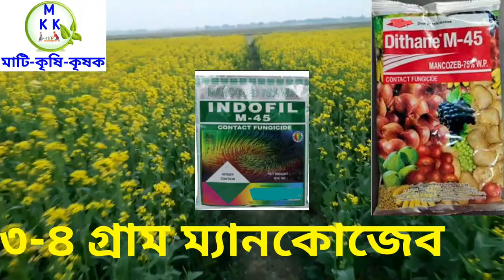সর্ষের পাতা ধ্বসা রোগ Leaf Blight of Mustard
Leaf Blight of Mustard  is caused by Alternaria brassicae & A.brassicola which came damage 20-25% yield of mustard. Infected seed is the main source of this disease. In this video we have discussed about the causes and management of this leaf blight of mustard crop.
ভিডিওতে আলোচিত কীটনাশক, ছত্রাকনাশক, আগাছানাশক, ভিটামিন কিংবা অনুখাদ্য ইত্যাদির  কার্যক্ষমতা  এগুলোর ব্যবহারের মাত্রা, ব্যবহারের পদ্ধতি,  আবহাওয়া , মৃত্তিকার ধরণ  এবং  অন্যান্য শর্তের উপর নির্ভরশীল তাই এই সব জিনিসের কার্যক্ষমতা    চাষির ফলন কিংবা লাভ - লোকসান ইত্যাদির   জন্য আমাদের চ্যানেল কোনভাবে দায়বদ্ধ নয়।

"Leaf spot disease of Indian Spinach or Malabar Spinach ( Puishak)" পুঁইশাকের পাতায় দাগ রোগ ও তার প্রতিকার। link:: 👇👇👇